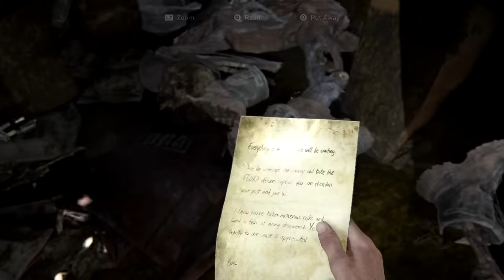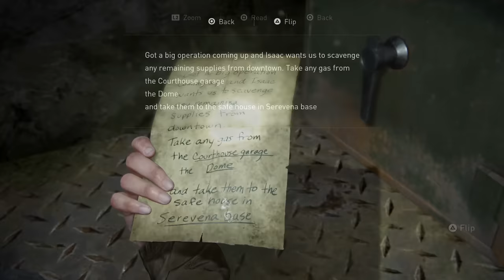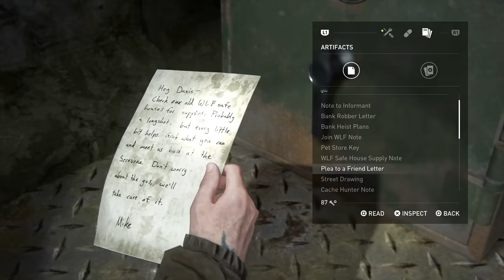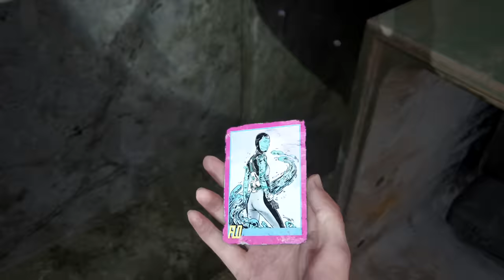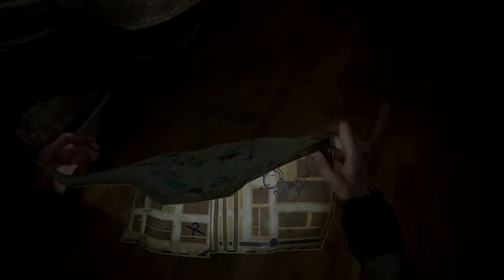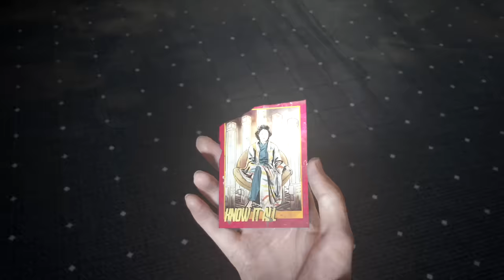THE LAST OF US 2 Walkthrough Gameplay Part 8 - TOMMY (Last of Us Part 2)